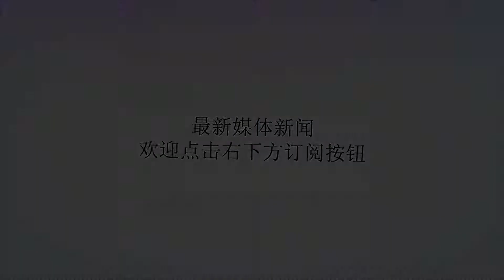美国花费巨资建造11艘航空母舰战斗群也不打仗，有什么用？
Many thanks.单纯的计算军事力量的收益比，那肯定是赔本的，而且要赔的底掉，因为军队和军事装备本身并不会产生经济效益！那为何世界上各大国还要投入巨额资金维持庞大军队呢？原因就是国家利益需要军事力量的保障！庞大的美国航母战斗群美国海军力量的强大基础！美国是目前世界上唯一的超级大国，其“超级大国”的身份不仅体现在经济规模上，更体现在其超强的军事力量上！单从海军来说，美国目前拥有11艘大型核动力航空母舰（均是10万吨级、安装有4部弹射器的大型航母）、14艘“俄亥俄级”战略核潜艇、50余艘艘各型攻击核潜艇以及近百艘的巡洋舰和驱逐舰等大型水面作战舰艇，整体实力甚至比其他所有国家的海军加在一起还要强！为了保持如此强大的军事力量，美国每年都要花费约7000亿美元，这比世界上绝大多数国家的GDP还要高！DDG1000万吨隐身驱逐舰阿利伯克宙斯盾驱逐舰编队如果没有足够的利益回报，相信美国也不会花这么多的资金去维护庞大的军事力量。但是军事力量的利益回报并不是直接以金钱的形势体现的，依靠绝对优势的军事力量，美国基本上掌握了世界主要资源的主导权（包括政治、军事、能源、自然资源等），其中最明显的就是通过几次战争掌握了海湾地区的石油话语权、进而掌握了世界能源市场的主导权！其次，为了维护美国人民的优越生活，必须有足够的力量应对世界其他国家的挑战，这就是军事力量的价值；最后，军事力量最大的价值之一是威慑！我们有句古话“不战而屈人之兵”，军事力量其实不是为了去打仗，只要能够实现战略/战役目标，军队最好还是不要开战！“俄亥俄级”战略核潜艇搭载的24枚“三叉戟D5”潜射弹道导弹虽然军事力量的价值不只是用来作战，但是如果没有足够的军事力量就无法阻止其他“不良企图”的国家发动战争，这个价值就足够了！